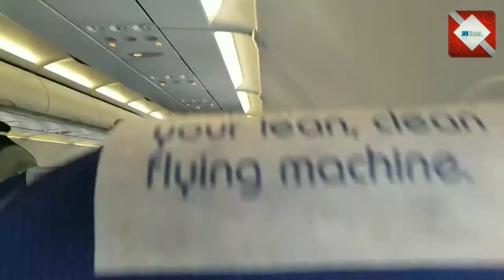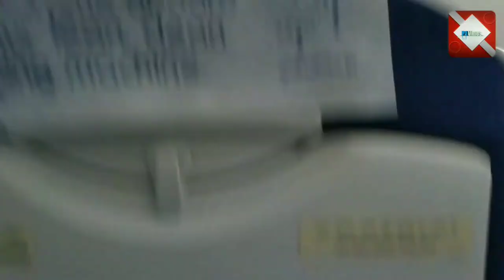Vadodara to Amritsar Travel Blog via Delhi